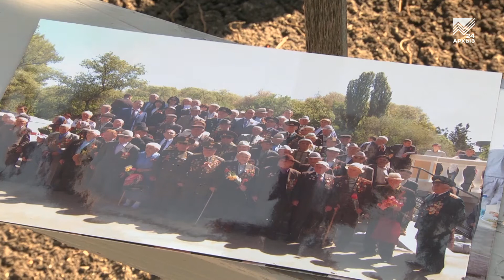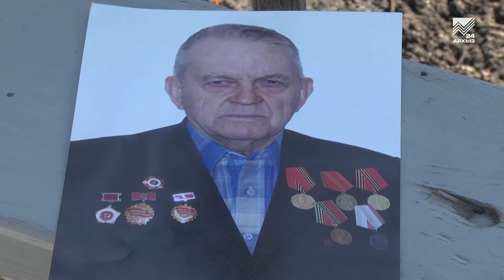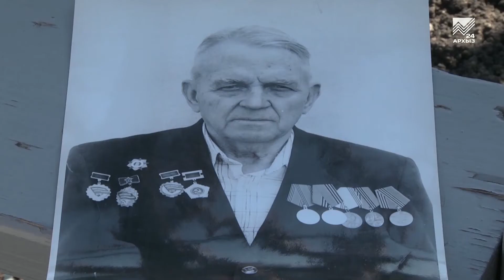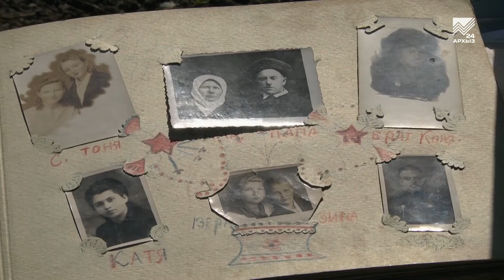Судьба солдата - Иван Задощенко (01.03.2020)